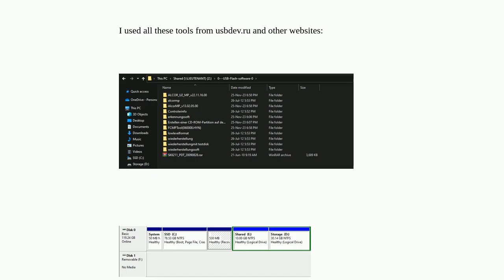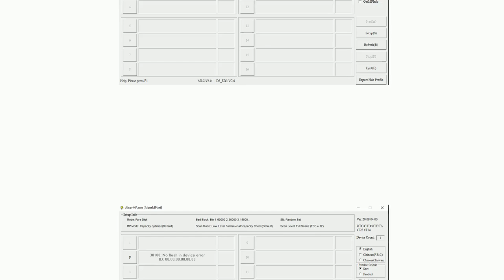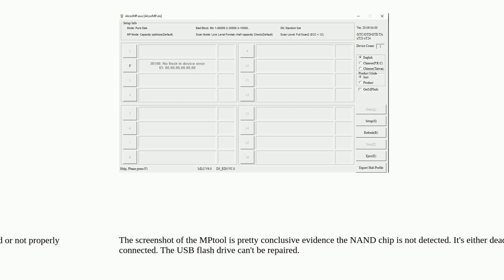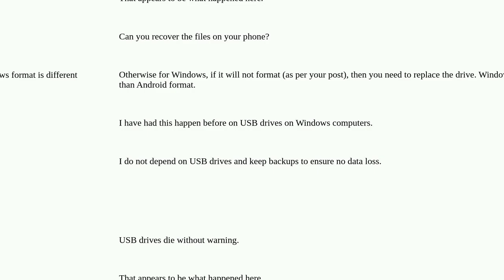How to fix corrupted USB flash drive?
A special thanks goes out to the community

  usb partitioning usb-flash-drive